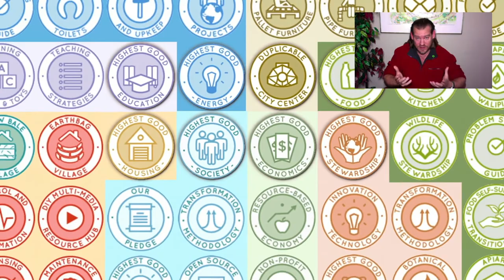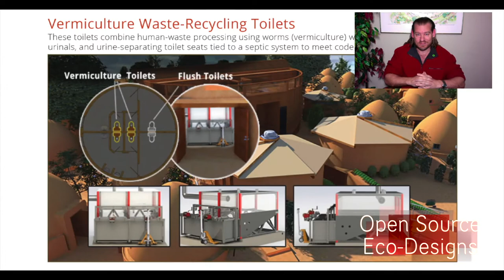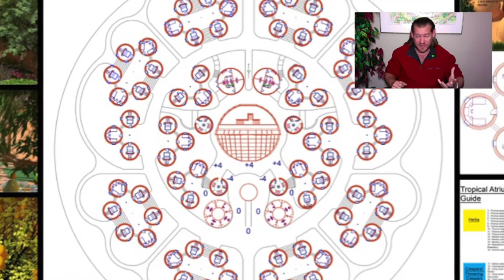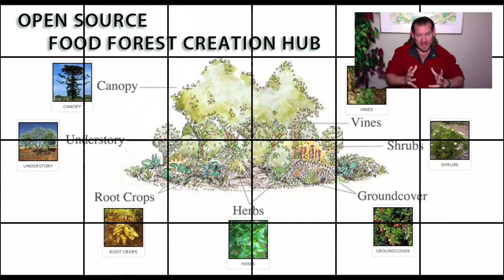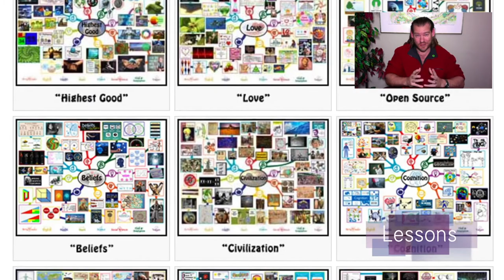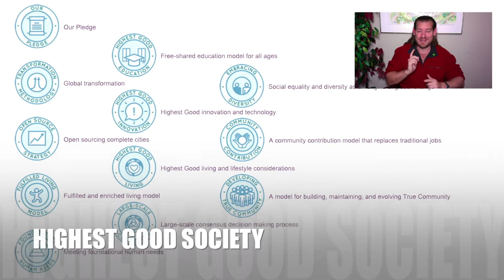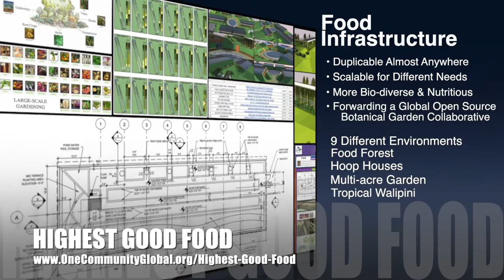Better Living Through Regenerative Communities - One Community Weekly Update #403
Better Living Through Regenerative Communities | Global Collaboration | Open Source Cooperation | Sustainable Energy | Global Sustainability | World Change | Green New World | One Community | Weekly Progress Update #403 Specifics are

“We can achieve better living through regenerative communities. We can build more affordable, longer-lasting homes that don't contain toxic materials. We can grow food that is more nutritious and safer because it is fresher and not sprayed with poisons. We can provide ourselves with sustainable energy sources that are more dependable and reduce our cost of living. We can experience more recreation and relaxation options, all free and within walking distance. We can create education programs that leverage a child's strengths so they are both more fun and more effective. One Community is developing the open source plans for regenerative-community teacher/demonstration hubs that will demonstrate, share, and evolve all of these areas and more. This is the December 13th, 2020 edition (#403) of our weekly progress update detailing our team’s development and accomplishments.”

THIS WEEK'S TOPIC: Better Living Through Regenerative Communities